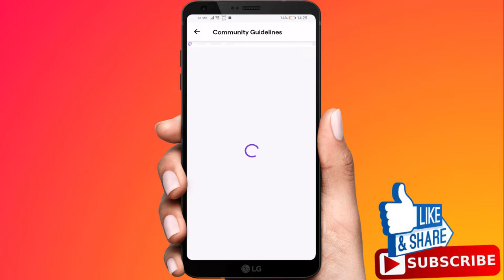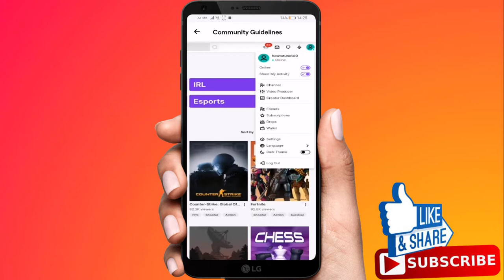How To Change Your Twitch Username Or Name On Mobile (Android/iPhone)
How To Change Your Twitch Username/Name On Mobile (Android/iPhone), How to Change Username on Twitch Mobile, How to Change your Name on Twitch.

In this video i will show you how you can change your username on twitch on your phone and it really doesn't matter if you're using iphone or android device, the process is the same.